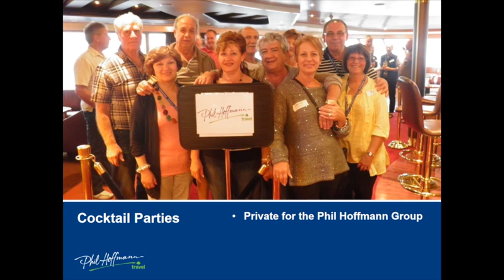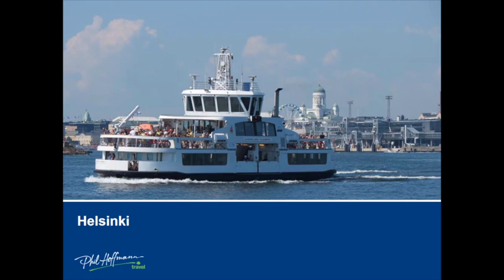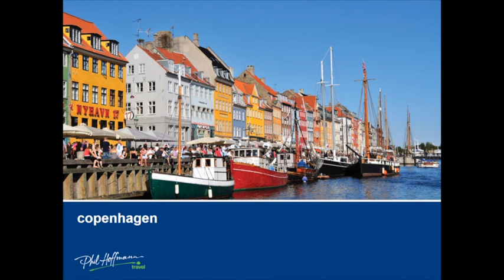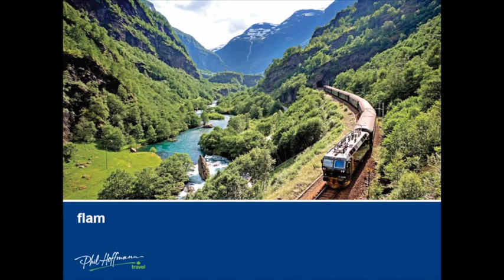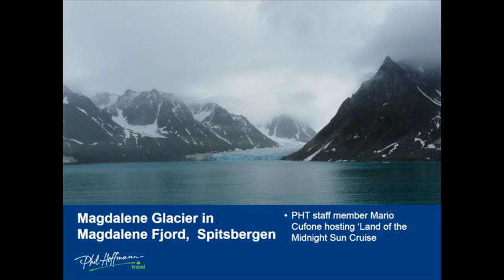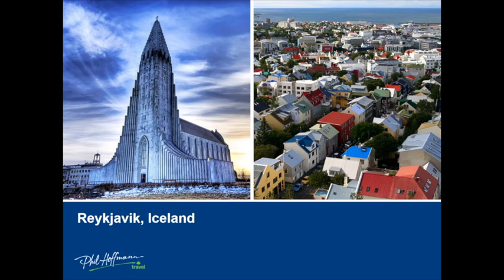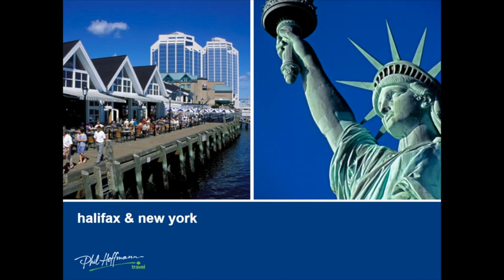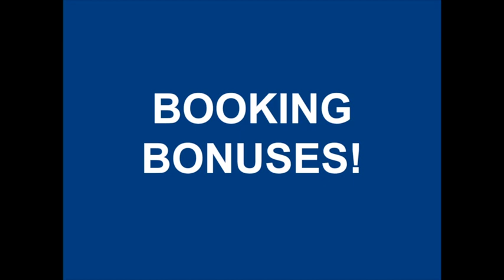Cruise Week - Europe Cruising featuring the Baltic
Welcome to Cruise Week and another Phil Hoffmann Travel online seminar - Europe Cruising featuring the Baltic, presented by Mike Clark.